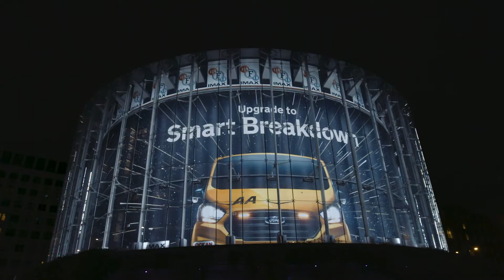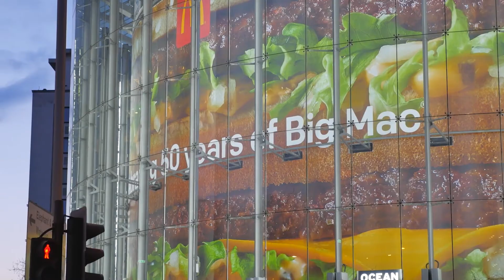Astley sold to Mindelon AB, scholarship for Bristol signwriter, new technology from Ocean, and more.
This week; Astley Signs sold to Mindelon AB; Bristol signwriter awarded a scholarship from QEST; Ocean Outdoor talks new digital solutions; And, Perfect Colours set for HP showcase at Print Show.